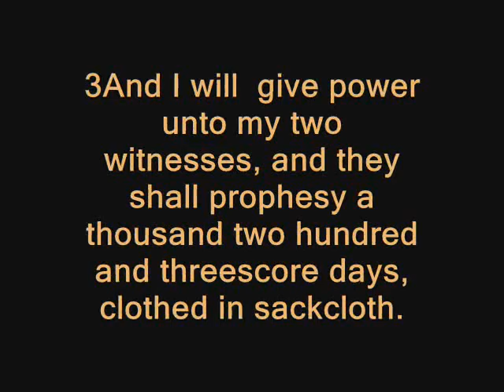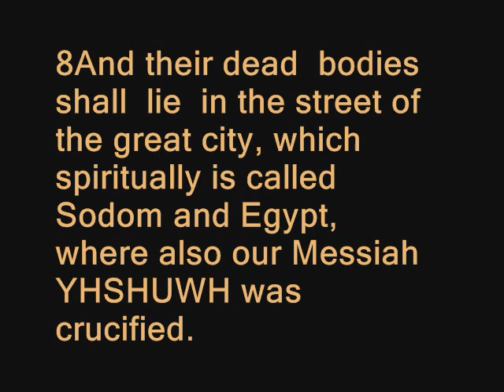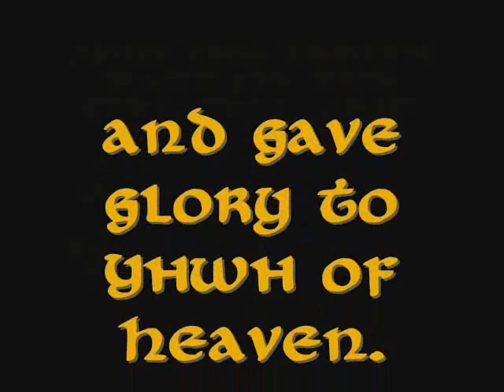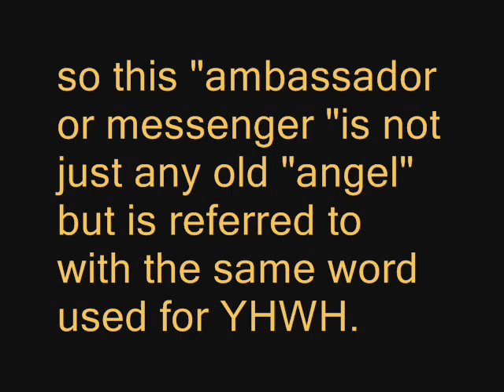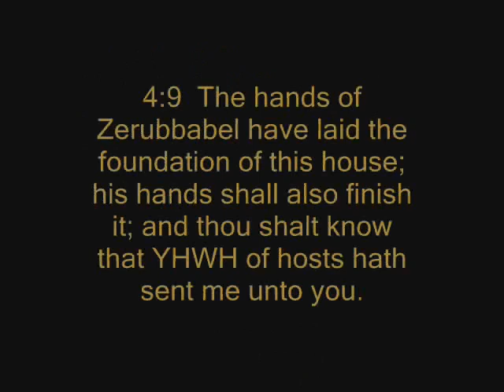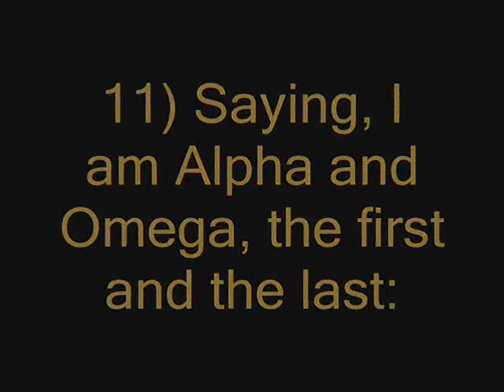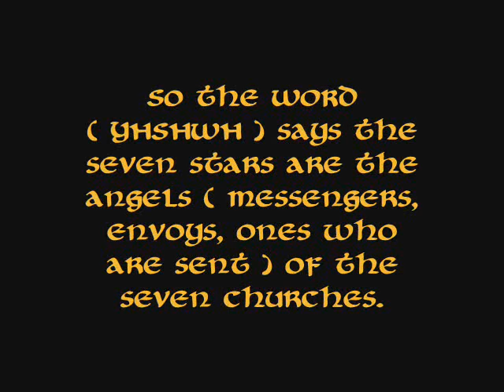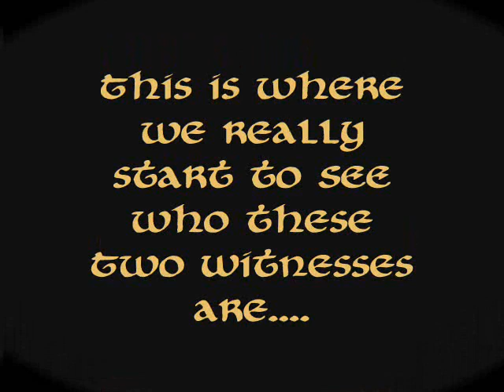The Two Witnesses